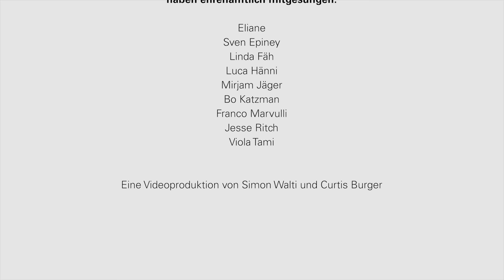ZÄME SIMER STERCHER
PINK RIBBON SONG – ZÄME SIMER STERCHER
Ein Herzenswunsch von PINK RIBBON SCHWEIZ geht dieses Jahr in Erfüllung: Pünktlich zum elften Brustkrebs-Solidaritätslauf vom 2. September im Stadion Letzigrund ist der erste PINK RIBBON SONG veröffentlicht worden. Linda Fäh, Eliane, Bo Katzman, Luca Hänni, Viola Tami, Sven Epiney, Jesse Ritch, Mirjam Jäger und Franco Marvulli singen gemeinsam für Brustkrebsbetroffene und Angehörige.
Der Song steht ab sofort auf Spotify und Apple-Music als Stream zur Verfügung.